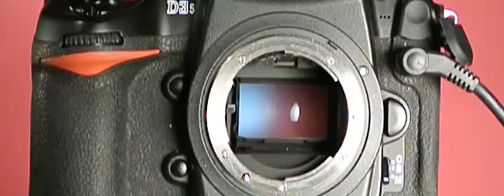Nikon D3s Shutter filmed with Nikon 1 V1 at 400 fps Slow Motion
Nikon D3s Shutter filmed with Nikon 1 V1 at 400 fps. shutter speed of the D3s = 1/125 sec. - high speed 8 pics/sec. test Nikon 1 V1.